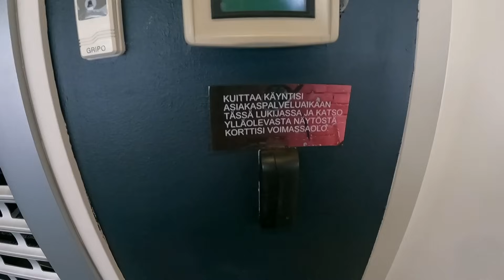Pyhänä Kuntosalille ja olkapään ongelma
Sunnuntain välipäivänä työaskareista suunnataan kuntosalille hakemaan lihaksistolle ja hermostolle vähän erilaista ärsykettä. Olkapää vaivaa ja estää penkkipunnerruksen tekemisen, mutta treenataan lihaskuntoa muilla liikkeillä.
Painonnostoa tekojalan eli sääriproteesin kanssa.

Vlogi sääriamputoidun maanviljelijän elämästä Pohjois-Karjalassa, työstä, harrastuksista ja haasteista.

Hakusanoja:
Kuntosali, Painonnnosto, Lihaskunto, Kuntosaliharjoittelu, Penkkipunnerrus, Leuanveto, Kyykky, Istumaannousu, Vatsalihasliike, Maanviljelijä, Yrittäjä, Sääriproteesi, Invalidi, GoPro